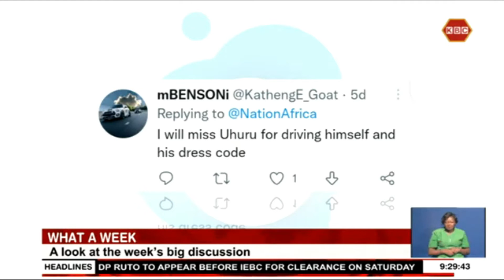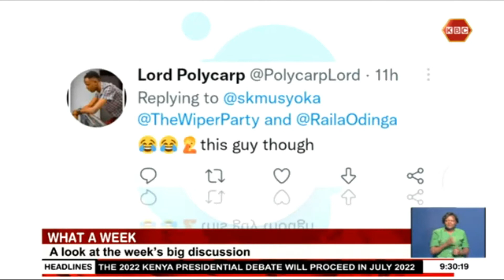Social media weekly | Savage Netizens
From protocol to political returns, the week that served Kenyans with the fodder they needed to keep social media a buzz. And as Teressa reports, if you thought Sheng was still a thing, you need to wake up and smell the newest lingo, Shembeteng.